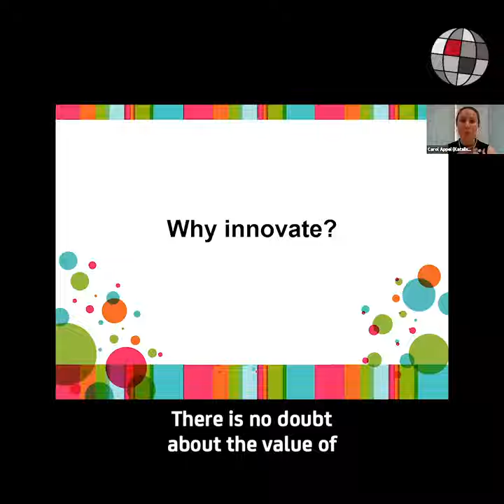The new (online) normal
The COVID 19 pandemic has brought about a need for new ways of working. At Danida Fellowship Centre we had to change our approach to learning, networking and research management overnight. Some of these changes will become permanent